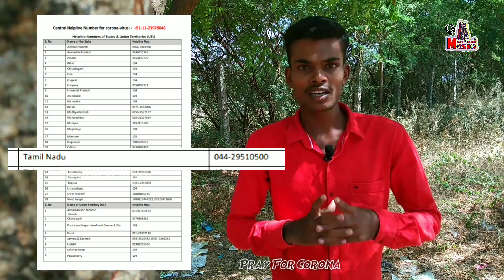Makeup opinion kerala vs tamilnadu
Title

Helo

Team
support

Fk
Ugi
Thiru
Karupu
Satheshkumar

Editing : Fk

CEO
DIRECTOR
VJ
     : Fk